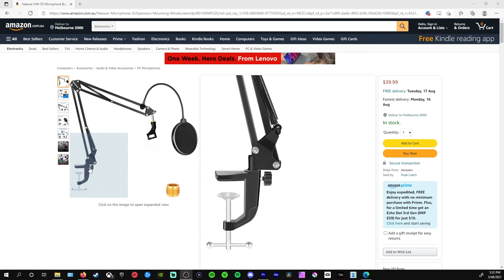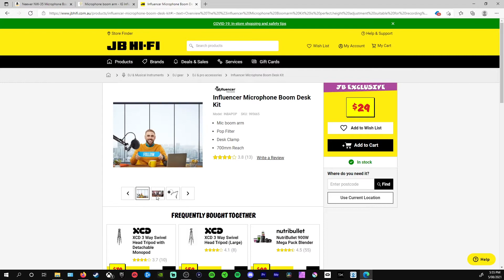Budget Microphone Boom Arm - Worth It For STREAMING & GAMING?! Influencer Boomarm Kit Review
If you're looking for a cheap but reliable boom arm for your microphone, then the influencer microphone boom arm kit is perfect for keeping to a tight budget but having peace of mind that this product will get the job done.

I have also found a very simpler version of this boom arm on Amazon
(TO BE CLEAR, THE NEEWER BOOM ARM IS NOT THE VARIANT I REVIEWED
IT WOULD BE THE SAME BOOM ARM ITSELF, BUT THERE ARE DIFFERENT ACCESSORIES THAT COMES WITH THE NEEWER BOOM ARM & THE INFLUENCER BOOM ARM)

Overall review it's a solid product on the cheap end of things, so this won't hurt your wallet and be a great investment for YouTube gaming content creation, livestreams and even podcasts being your able to get the microphone closer to your mouth improving audio quality and moving it away from your desk keeping it clean and looking snazzy while doing so.

Amazon Newwer store Version